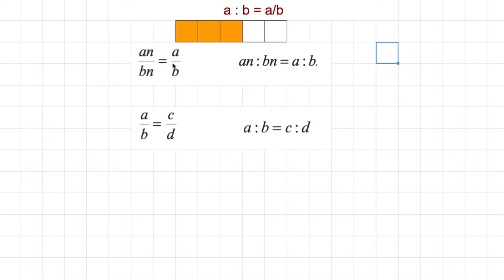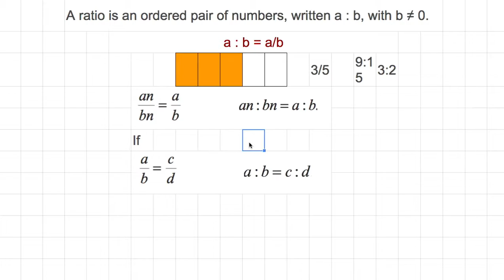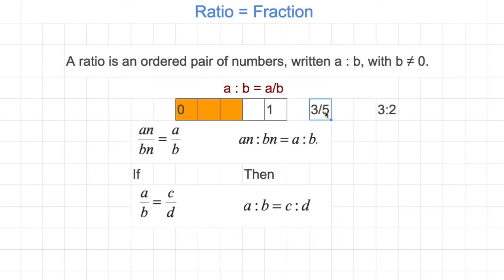[숫자와 논리] 954 - Ratio